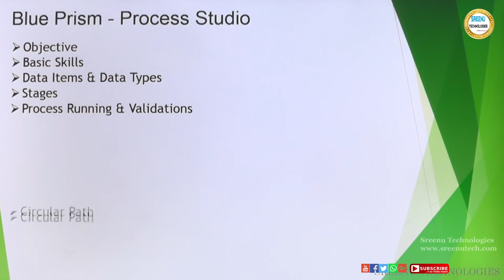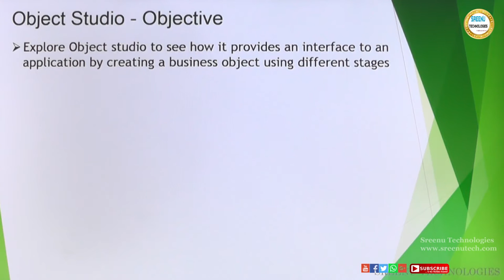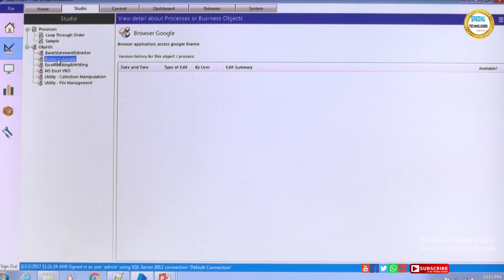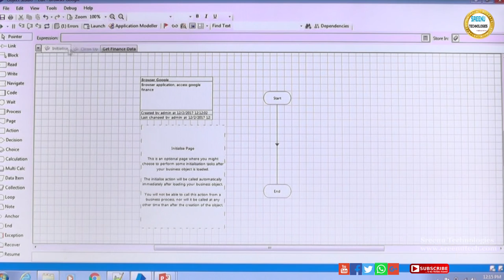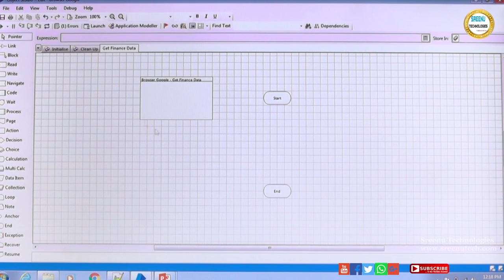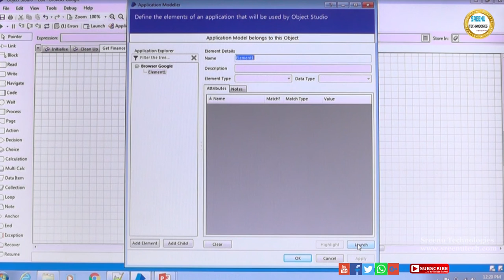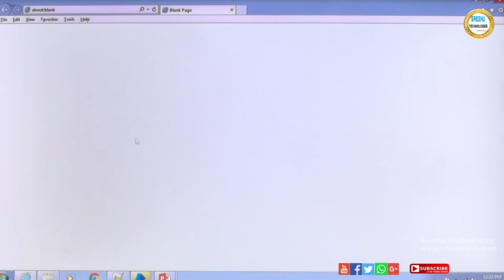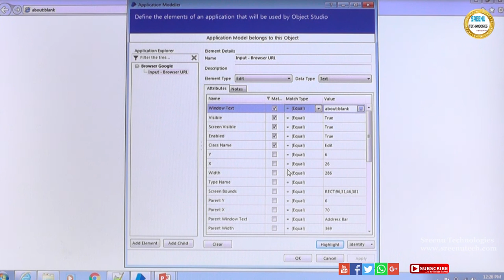Blue Prism Module-3| Object Studio Part-1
Blue Prism Module-3| Object Studio Part-1  | Sreenu Technologies !!!

1. JAVA REATIME PROJECT

2.  REALTIME PROJECT PROJECT ON UI TECHNOLOGIES LIKE JAVASCRIPT,ANGULAR JS,NODE JS,BOOTSTRAP,CSS3,HTML5

3.  REALTIME TOOLS :
         1. SVN
         2. GIT
         3. MAVEN
         4. LOG4J
         5. JUNIT,MOCKITO,POWERMOKCITO
         6. Jenkins
         7. JIRA
         8. Java Debugging
         9. Code Quality Tools
        10. Putty and Winscp

4. WebServices :
           1. SOAP Based WebService
           2. REST Based WebService
           3. Micro Services
          4.  WebService Security

5. Spring Framework
            1. Spring IOC
            2. Spring MVC
            3. Spring DAO,ORM
            4. Spring Batch
            5. Spring Boot

6. RPA
      1. Blue Prisam
      2. UI Path

7.  Hadoop

8. Data Sceince